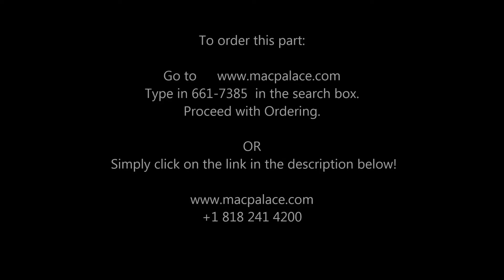661-7385 Logic Board MacBook Pro 15" MD103LL ME664LL 2.7 GHz 8 GB Early 2013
Logic Board MacBook Pro 15" MD103LL ME664LL 2.7 GHz 8 GB Early 2013